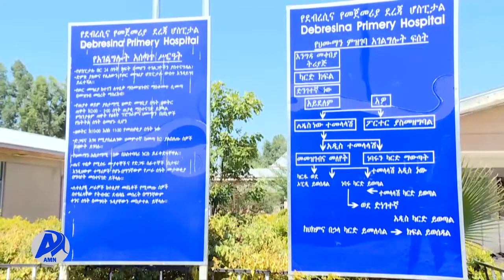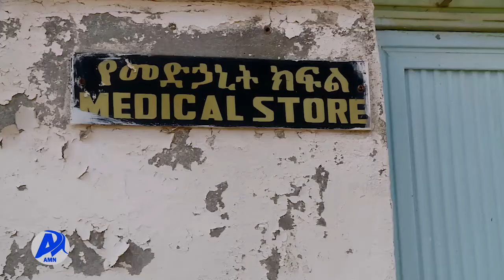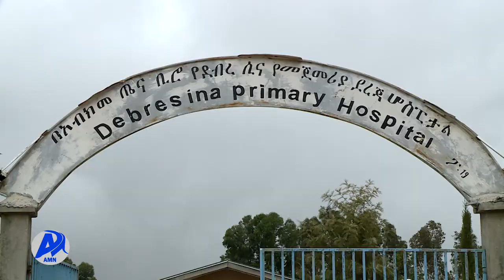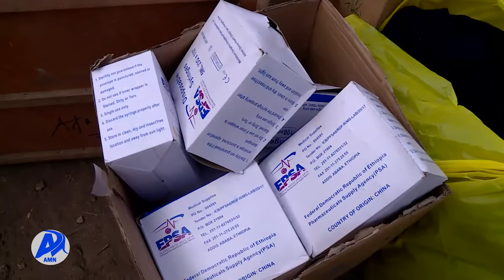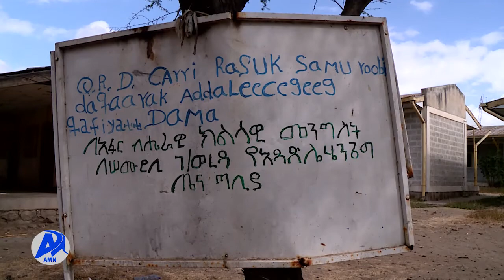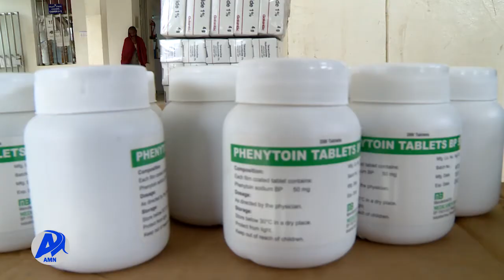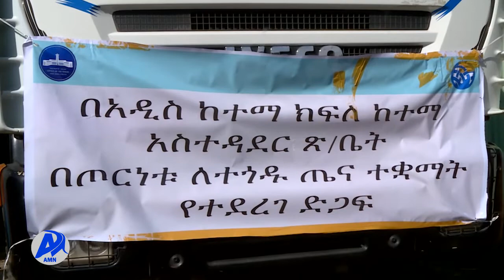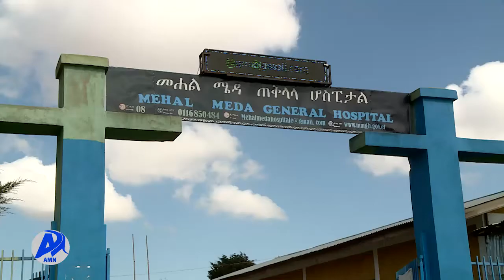"የመከነው ክፋት" አዲስ ሚዲያ ኔትወርክ የካቲት 2/2014 ዓ.ም